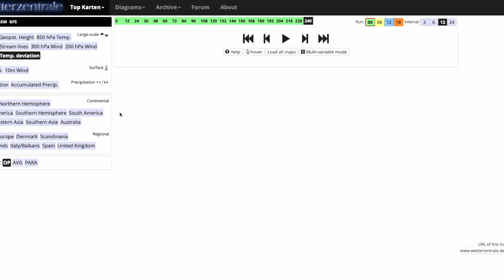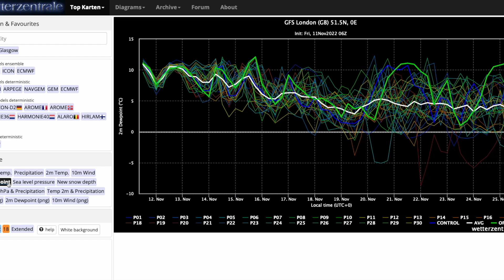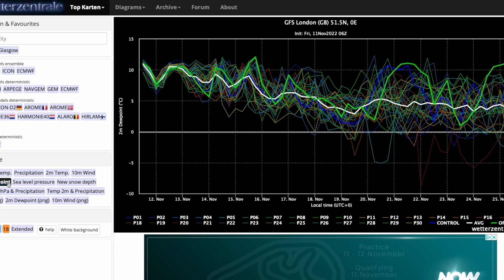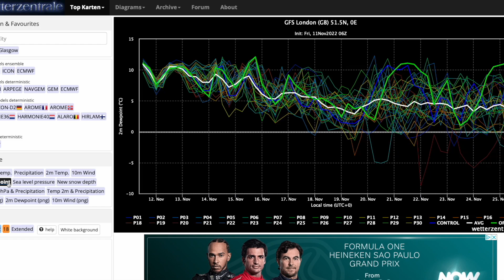Cold Easterlies against Mild Westerlies Next Week! 11th November 2022